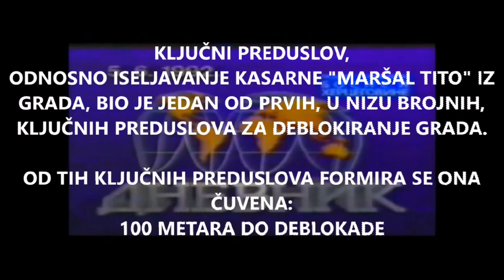TeleRarities | BHRT news intros history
for more "non-formal" conversations here is my discord: "theteleraritiesCT12"
Timestamps:
0:00 intro
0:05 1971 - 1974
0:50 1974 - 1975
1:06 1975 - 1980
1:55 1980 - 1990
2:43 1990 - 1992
3:37 1992
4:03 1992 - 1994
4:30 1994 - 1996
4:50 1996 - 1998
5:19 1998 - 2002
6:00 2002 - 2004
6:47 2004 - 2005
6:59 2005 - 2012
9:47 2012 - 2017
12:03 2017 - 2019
14:12 2019 - present
16:02 endcard